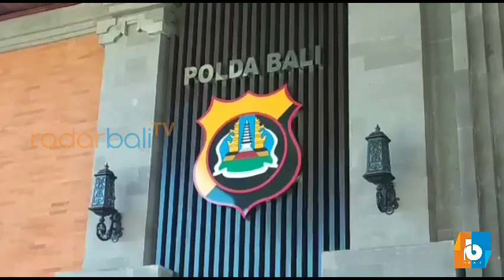BURONAN INTERPOL PRODUKSI PULUHAN FILM PORNO DI BALI DITANGKAP POLDA BALI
Buronan Interpol asal Amerika bernama Beam Marcus yang ditangkap Polda Bali kini ditahan di Mapolda Bali untuk didalami keterangannya. Dia ditangkap di karena melakukan penipuan investasi di negaranya senilai 500.000 dolar. Ternyata selama berada di Bali, Pria kelahiran Winconsin, Amerika 23 Juli 1970 itu juga memproduksi film porno.
Hal ini diungkap oleh Wadir Rekrimum Polda Bali, AKBP Suratno di Mapolda Bali, Jumat (24/7). Dijelaskannya bahwa dia membuat film porno bersama pasangannya Wright Poppy Christine asal Amerika. Jumlah video yang diproduksi capai puluhan video.
"Selama kurun waktu mulai dari bulan januari sampai dengan juli, saat menetap di Bali pelaku dengan teman wanitanya mengunggah foto atau video porno pribadinya di website internet untuk mendapatkan bayaran sebagai biaya hidup," terangnya kepada awak media. Namun terkait film porno yang diproduksi tersebut Polda Bali masih melakukan penyelidikan mendalam.
Video : Marcel Pampurs / Radar Bali